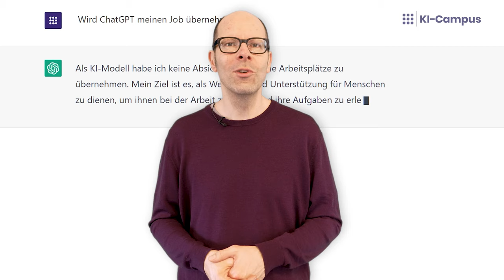Wird ChatGPT meinen Job übernehmen?